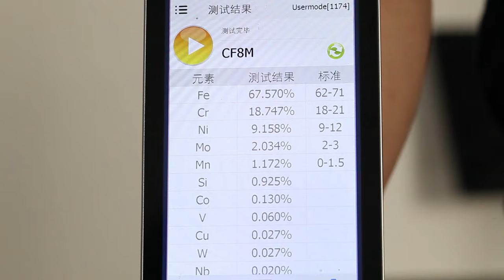Lug Butterfly valve Structure production process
Tianjin Tangfa Watts Valve Co., Ltd.(TFW VALVE) was established in 2002 , registered capital of 10.8 million RMB. The company was formerly known as Tianjin Tangfa watts valve Sales Co., Ltd. TFW valve are mainly dedicated to the development, production and sales of medium and low pressure soft seal valves. The main products include: concentric butterfly valve, flange butterfly valve,metal seated butterfly valve, soft seal gate valve, hard seal gate valve, Gost gate valve,dual plate check valve, swing check valve, Y strainer and other products. The annual production capacity is over 8,000 tons.TFW valve are mainly oriented to the international market, with sales in the international market accounting for more than 90%. Production models include the production and sale of private brand TFW, IMGV. And the production of OEM orders. The sales market mainly includes the United States, Canada, Southeast Asia, the Middle East, India and Pakistan, the United Kingdom, France, Italy, Russia and so on.
After years of development and improvement, the factory has a modern assembly workshop covering an area of 12,000 square meters and an automated spraying production line and machining workshop. Meet the diverse needs of customers.
OUR COMPANY HAS OBTAINED THE ISO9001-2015 CERTIFICATION AND
THE PRODUCT QUALITY HAS OBTAINED THE EU CE CERTIFICATE.
In order to develop overseas markets and achieve deliversification strategy, In 2015, TFW VALVE mergerof a whooly-owned Zhejiang Zhonghe Valve Technology Co.,Ltd(ZHE), which located in Wenzhou-"Pump Valve Township of China", It has 20 year of experience in the production of high performance

butterfly valve,medium pressure metal sealing butterfly valve,ZHE valve has standardinzed production ISO certificate,as weel as CE,TUV,and other production certificate.

As one of Chinese famous valve supplier,TFW's products areexported to over 50 countries and regions and enjoy a good reputation in the market.TFW valve bong"profeesional technical support, perfect after-sales service" business philosophy, In order to create a unique corporate culture and enhance their market competitiveness and enterprise development stamina,the whole idea of carefully molded,the interpretation of a distinct . "TFW" works,implementation of quality strategy,creative brand-effective,more realistic spirit,bettter productions,better service dedicated to the user.
Welcome to Tangfa Watts Valve Service Center,we will be happy to service you!